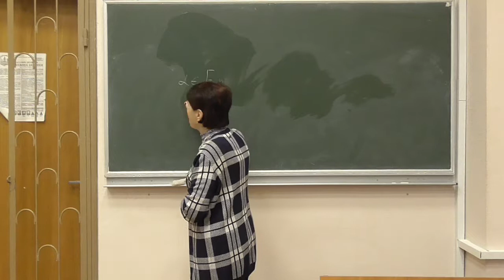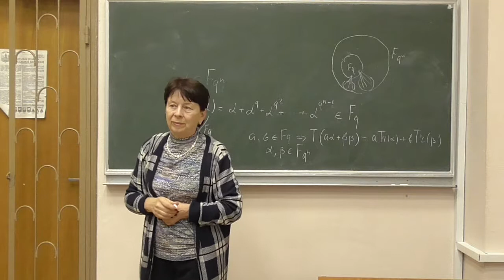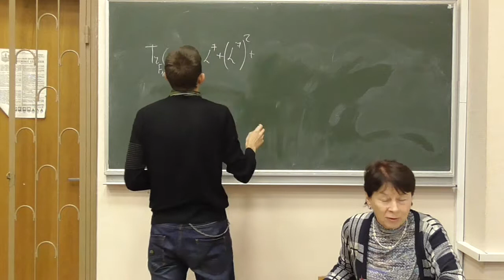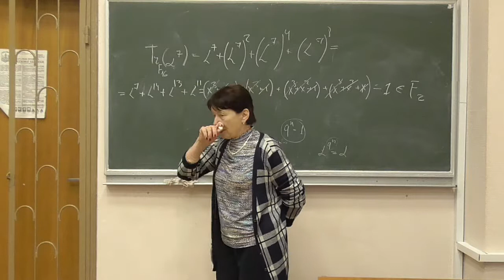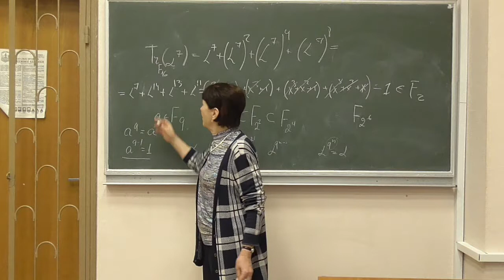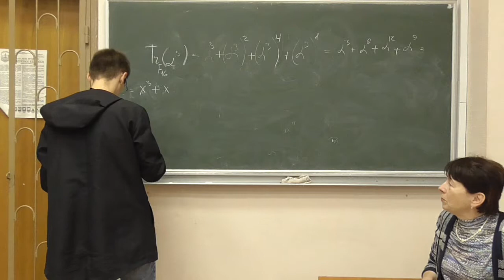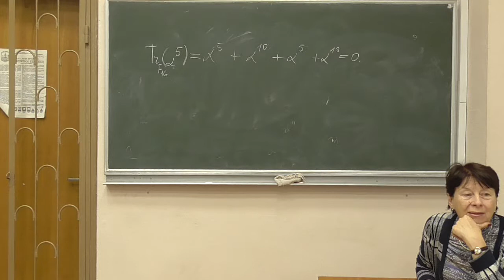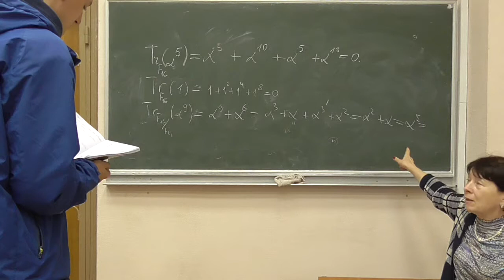СРОМ, лікнеп 05-1: слід елементу скінченного поля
Розглянуто такі питання:
-- визначення функції сліду та абсолютного сліду;
-- приклади обчислення слідів у полі GF(16).